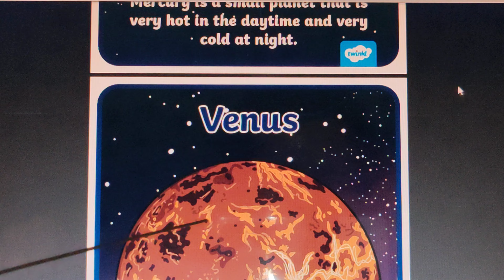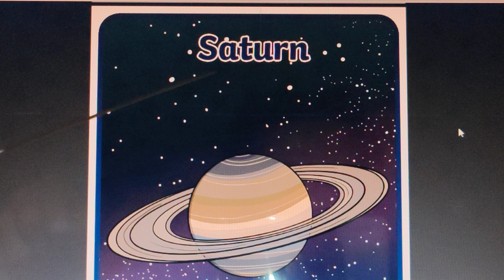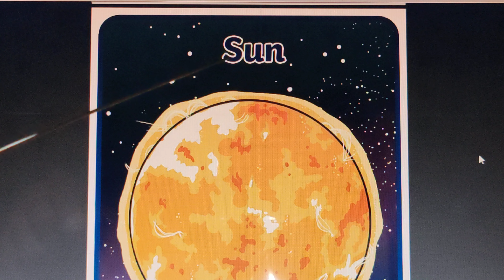solar system description about planets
Hello guys,
Do you know how many planets are there in the solar system? There 8 planets in the solar system. They are Mercury, Venus, Earth, Mars, Neptune, Uranus, Saturn, Jupiter. In this video, I will read the descriptions of the planets for all of you with the pictures of them. Thanks